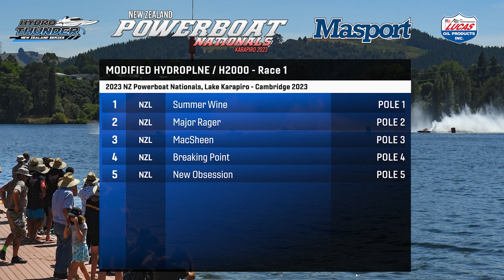2023 NZ National Powerboat Champs - Modified Hydroplane Heat 1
2023 NZ National Powerboat Champs - Modified Hydroplane Heat 1
Lake Karapiro, Cambridge